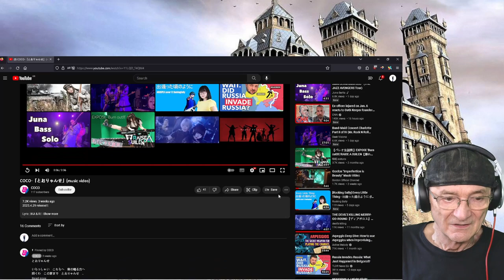COCO - To ryan se - "Passing Along The Way". (New Artist) (First Time Reaction)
COCO - Toryanse "Passing Along The Way".(New Artist) (they were the singer and drummer in Girlfriend)
Old Mr B (Reacts) Thank you danbuter for the link

【Video Staff】
Director : nitetive

Camera : WakeupRari!

「とおりゃんせ」

いらっしゃい　こちらへ　音の鳴る方へ
招くわ　この宴まで　とおりゃんせ

気付けば週末　Friday night
居酒屋で呑んだくれて
日本酒を手にお得意話
いとおかし　いとおかし

ちょっと騒がし クラブのフロアで
女の子ミニスカで
派手なライトに皆目眩し
世はまやかし　世はまやかし

いろはにほへとちりぬるを
疲れた体にチャージを
上司の嫌味にさよならを
あっちもこっちもさわご

いらっしゃい　こちらへ　踊りなされ
お勤め　ご苦労様　とおりゃんせ

金夜のために仕事がんばりまっす
まいど　おおきに　のれんをくぐりまっす
何をしても許される事ないけど
無いわけではないからええやん！

少し薄着で街を回って
お酒で思考回路も回って
パリピになりきり胃がキリキリして
ウコンが欲しい
女ははんなりしていて欲しい？
ご飯作って待っていて欲しい？
かたじけない
かたじけない
片付けない　男はきらい

夜はまだ明けませぬ　酔いどれ踊れ
いのち短し　集よひとえに

まだまだ続く　Friday night
カラオケで恋の歌で
誰かのこと　想ったりして
夢うつつ　夢うつつ

どうぞ　お気遣いなく　とおりゃんせ
Music
SONG
とおりゃんせ
ARTIST
COCO
ALBUM
とおりゃんせ
LICENCES
The Orchard Music (on behalf of VION)
Get YouTube Premium
Music